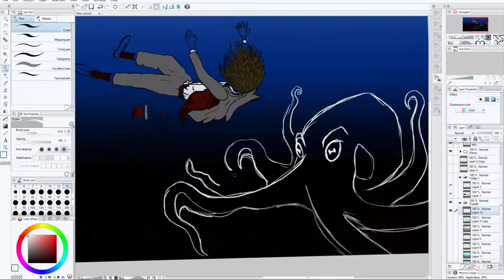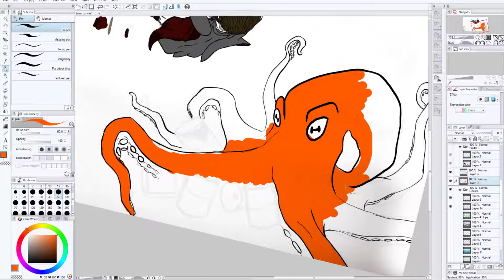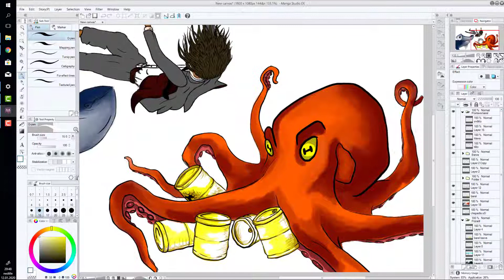Wolt_Drowned man - fun art (speed paint)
Hudba: Fatboy Slim- Dont let man get you down
Je zde zobrazena postava nořící se do temné ( i když ne tak jak bych chtěl) hlubyny která skrývá zajímavé živočichy.(v tomhle případě pouze 2)
Video není boužel celé. Ztratil jsem část ke vybarvuji a stínuji ale aspoň video není tak dlouhé ( důležítý je výsledek)